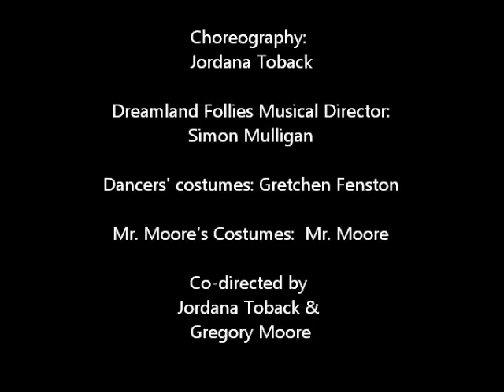"Dancing in the Dark," GREGORY MOORE & the DREAMLAND FOLLIES Simon Mulligan Michael Arenella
From the 1931 Broadway classic, "The Bandwagon" (Music: Arthur Schwartz; Lyrics: Howard Dietz,) comes the evocative, "Dancing in the Dark," as envisioned by choreographer Jordana Toback, with baritone Gregory Moore and the "Dreamland Follies Dancers," accompanied by Michael Arenella & his Dreamland Orchestra. This performance took place at the 11th Bi-annual Jazz Age Lawn Party on Governors Island, New York.  Created/Produced by Michael Arenella, the event now draws up to 5,000 revelers per day, at each of the four Summer events on this hidden oasis, a four-minute ferry ride across New York Harbor from the tip of Manhattan.  Costumes are by Gretchen Fenston.  Videography by Jeffrey Moore